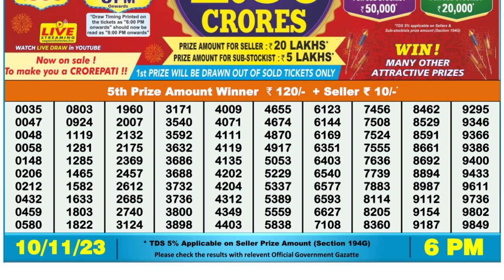🔴 Lottery Sambad Live 06:00pm 10/11/23 Day Nagaland State Dear Lottery Result Pdf Download